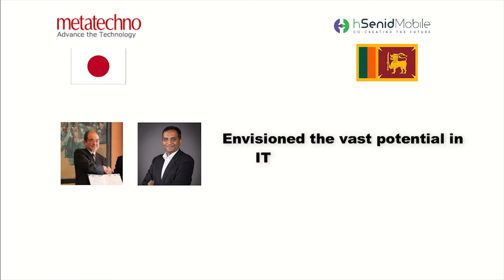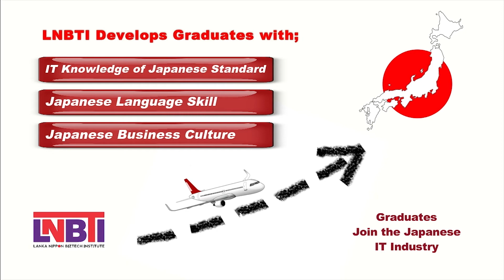STUDY IN SRI LANKA & WORK IN JAPAN with LNBTI, the UGC Approved Japanese Higher Education Institute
LNBTI, the first and the only Japanese Higher Education Institute in South Asia to offer Japanese Job-oriented IT Degree Programs approved by the Ministry of Education (MoE) & University Grants Commission (UGC).